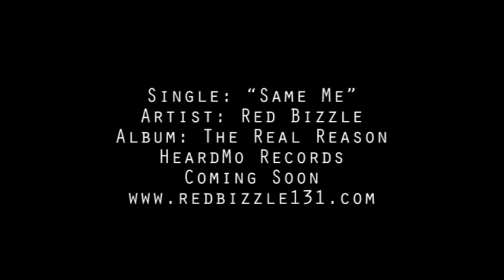Red Bizzle "Same Me" Promotional Video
HeardMo Records would like to present the Debut Album by Red Bizzle "The Real Reason", which is set to be release the late part of 2012 going into 2013 with the push that "Red Bizzle" will need to Spotlight him as one of the Premier Artist for years to come. If you would like to get more information on Red Bizzle, please